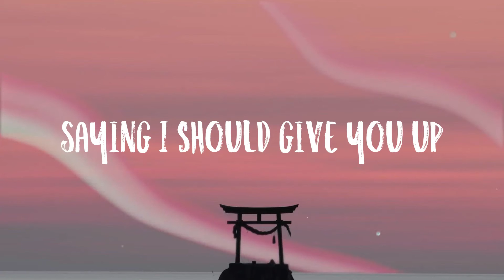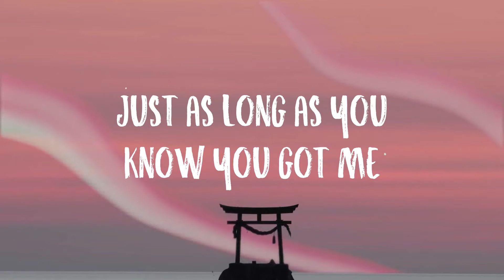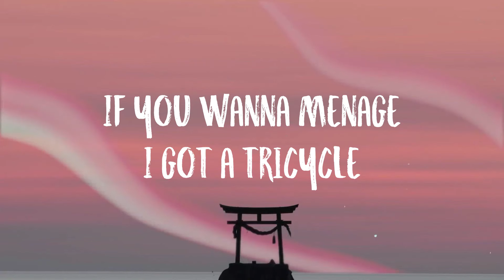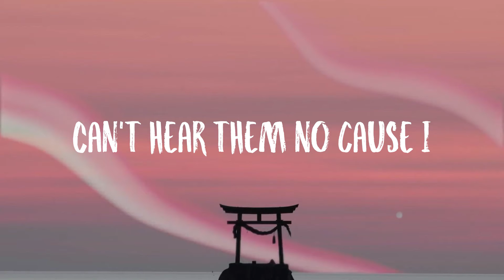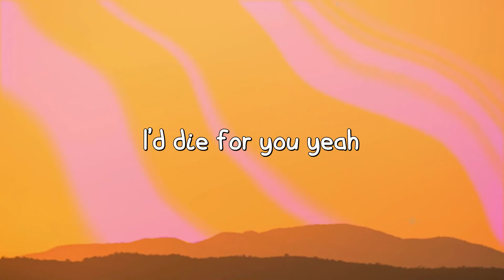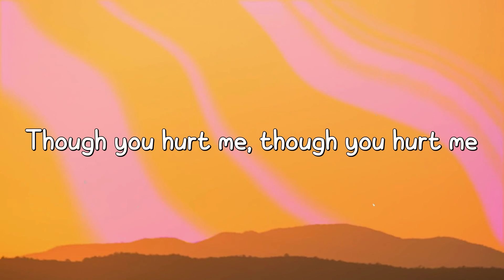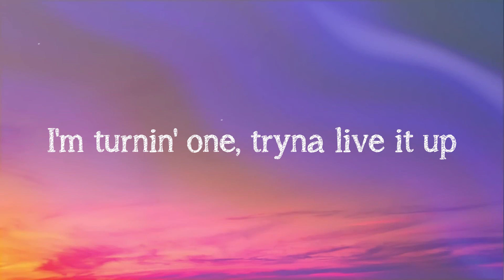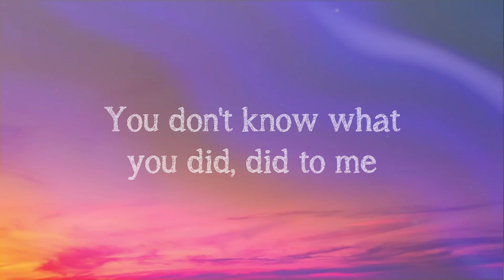Side To Side - Ariana Grande, Nicki Minaj (Lyric Video) ❤️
Side To Side - Ariana Grande, Nicki Minaj (Lyric Video) ❤️  Side To Side
 Ariana Grande, Nicki Minaj
 And boy
 Got me walkin' side to side
 See you standing over there
 With your body
 Feeling like I wanna rock
 With your body
 And we don't gotta think
 'Bout nothin' ('bout nothin')
 Doesn't matter cause you give
 Me temptation
 These friends keep talkin' way too much
 Saying I should give you up
 Baby what's it gonna hurt
 If they don't know
 Makin' everybody think that we solo
 Just as long as you know
 Cause tonight I'm making deals
 With the devil
 And I know it's gonna
 Get me in trouble
 These friends
 Keep talkin' way too much
 And boy
 This the new style
 With the fresh type of flow
 Wrist icicle ride dick bicycle
 Come true yo
 Get you this type of blow
 Body smoking
 So they call me young Nicki chimney
 Rappers in they feelings cause
 They feelin' me
 Uh I-I give zero fucks
 And I got zero chill in me
 Kissing me
 Copped the blue box that say Tiffany
 Curry with the shot
 Just tell 'em to call me Stephanie
 Gun pop and I make my gum pop
 I'm the queen of rap
 Young Ariana run pop
 These friends
 Saying I should give him up
 And boy
 Boy got me walkin' side to side